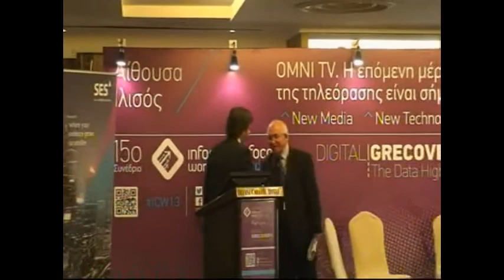Infocom World 2013: Guerieri, SES Astra Italy